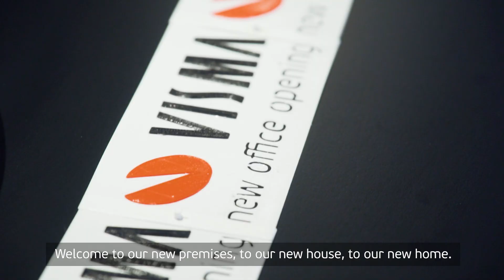VISMA Lietuva naujo Vilniaus biuro atidarymas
All together we have moved to brand new premises, to our new home with more than 300 ergonomic working places, terrace and even sauna.
Sharing some moments from grand office opening party :)